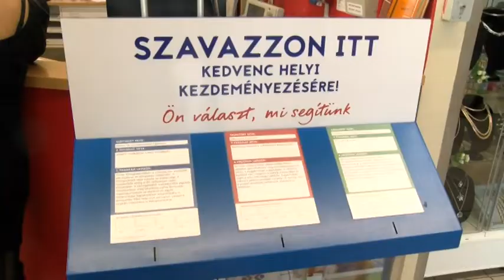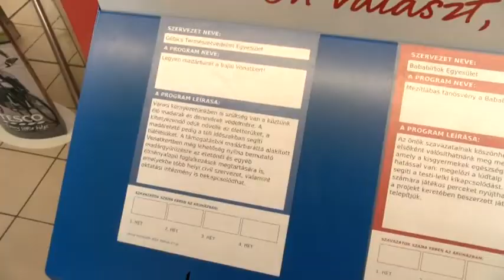„Ön választ, mi segítünk”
Három helyi közösségépítő kezdeményezésre gyűjtik a szavazatokat az egyik bajai áruházláncban. A Tesco Magyarország ötödik éve hirdeti meg az „Ön választ, mi segítünk” elnevezésű pályázatát, amely során eddig összesen 100 millió forintot osztottak szét a jelentkezők között. A bajai körzetben három egyesület munkáját lehet az idén támogatni a szavazatokkal, az első helyezett ugyanis 400 ezer forintot kap a saját ötletének megvalósítására.